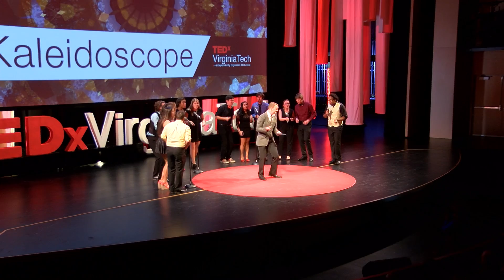TEDxVtech Host & Mixed Emotions Cabaret